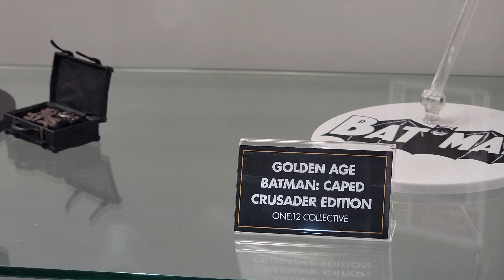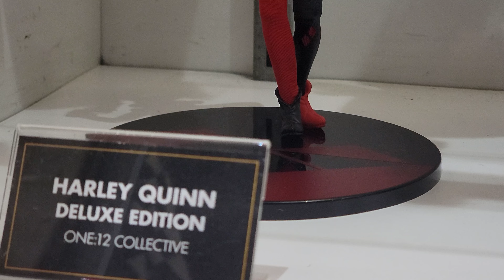SDCC 2023 Mezco One12 Collective Exclusives & DC figures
Close up look at several Mezco one12 collective figures, Rumble Society, DC, Justice League, etc...

Very cool to see the new DC figures especially the golden age Batman, Two-Face, Mr. Freeze, Dr. Fate, and more